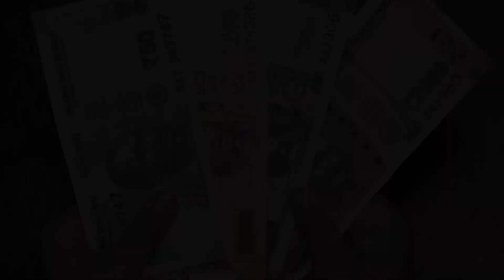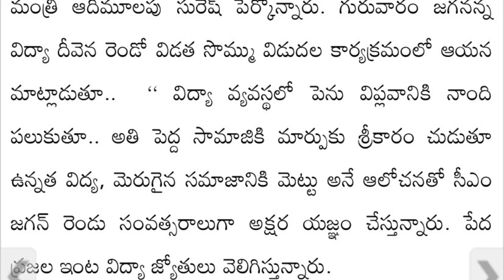AP STUDENTS GOOD NEWS TO YOU || AP GOVERNMENT IMPORTANT DECISION FOR STUDENTS & PARENTS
INFO FOR WORLD,

HELLO FRIENDS,

In this Video I have explained the decision taken by the AP government for the welfare of students and parents normally due to pandemic the fees have been reduced but the colleges are charging normal regular fees to the students so government has taken steps to avoid such a situations. In this video I have explained what  exactly government has taken decision.

AP intermediate 1st year exams,

AP intermediate 2nd year exams,

AP intermediate exams 2021 date,

AP intermediate exams 2021,

AP intermediate public exam 2021 cancel latest news,

AP intermediate exams latest news,

AP intermediate exam date 2021,

AP intermediate exams 2021 latest news,

AP intermediate intermediate exams date,

AP intermediate College exam date,

AP intermediate practical exam date in 2021,

AP intermediate open inter exam date 2021,

AP intermediate 10th class exam latest news,

APinter-exams news today,

AP intermediate 2021 date second year, AP intermediate exams  2021,

AP intermediate fees latest date 2021,

AP inter first year exams date 2021,

AP intermediate exams postponed,

AP intermediate exams cancel,

AP intermediate exams today’s news,

AP intermediate exams are postponed,

AP intermediate exams are there or not, Andhra Pradesh AP inter exams,

AP 10th board exams 2021 Andhra Pradesh,

AP  10th board exams  breaking news,

AP 10th board exam date,

AP intermediate exams and 10th exams Eppudu,

AP 10th 10th class exams,

AP 10th fees 2021,

AP 10th exams in 2021,

AP 10th exam postponed,

AAP 10th exams for one 2021,

AP 10th exams postponed,

AP 10th public exams 2021,